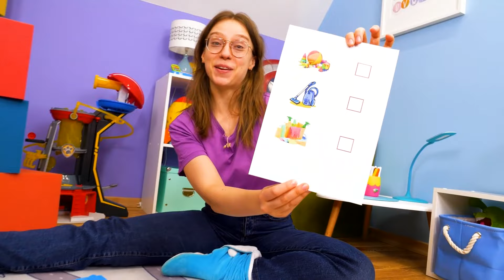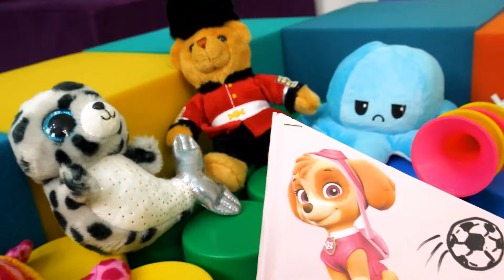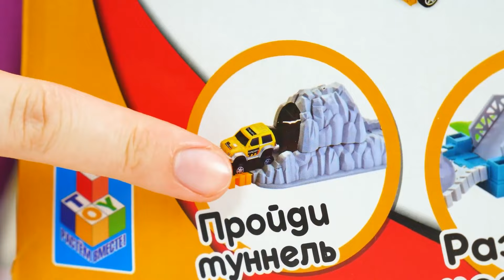Ryhmä Hau | Suomenkieliset videot leluista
Suomenkieliset videot lasten leluista odottavat sinua Lasten Leluvideot -kanavalla! Leiki Ryhmä Hau -koirien kanssa sekä pidä hauskaa pelatessasi jalkapalloa lasten lelujen ja koiranpentujen seurassa. Nappaa lelumonstereita ja rakenna teitä leluautoille!

00:01 - Nappaa monsteri!
06:39 - Lelut pelaavat jalkapalloa
13:57 - Ryhmä Hau -lelut rakentavat tien lasten autoille

Lataa peli pitääksesi hauskaa Kuormuri Leon ja hänen ystäviensä sekä monien muiden autojen, rekkojen ja kulkuneuvojen kanssa!

Parhaat Kuormuri Leo -värityskuvat odottavat sinua! Tallenna, tulosta ja väritä!

Tutustu kanssamme parhaiden lasten lelujen ja leikin maailmaan! Lasten Leluvideot -kanavalla tapaat lempipiirrettyjesi hahmot: Ryhmä Hau, Salama McQueen ja Autot, Blaze ja monsterikoneet, Kuormuri Leo ja monet muut odottavat sinua. Teemme videoita lapsille, jotka rakastavat leikkiä ja luomista. Nauti kokemuksesta kanssamme!